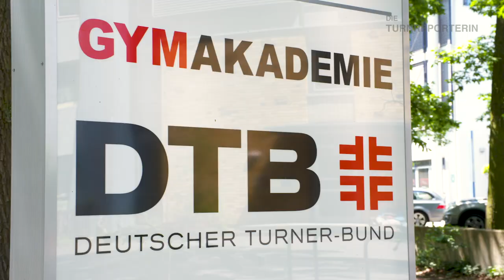Die Turnreporterin: Training mit dem Turn-Team Deutschland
Die Turnreporterin Haley hat einen Tag mit dem Turn-Team Deutschland im Trainingslager verbracht und mittrainiert. Dabei gab es Tipps und Tricks von der Cheftrainerin Ulla Koch sowie Haleys Lieblingsturnerin Michelle Timm.

Präsentiert von der Sparda-Bank Baden-Württemberg